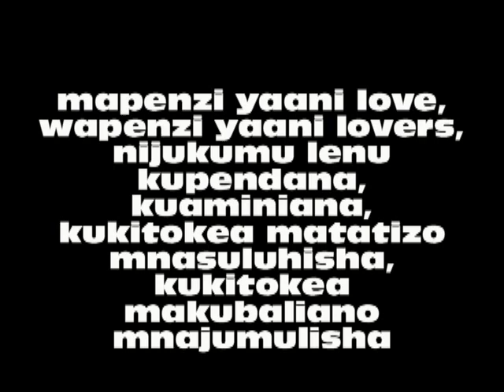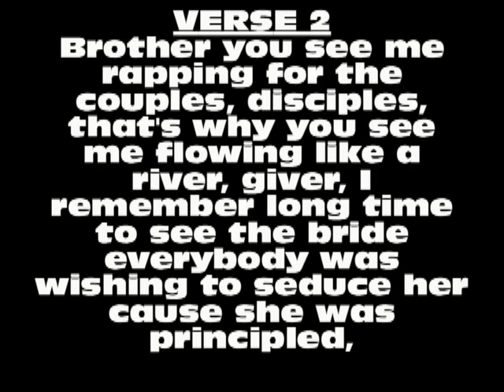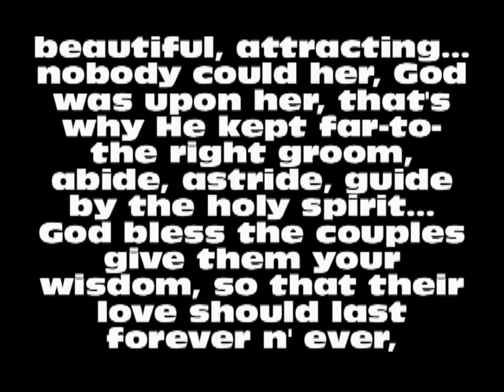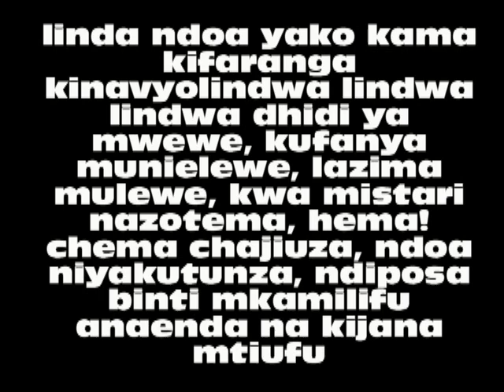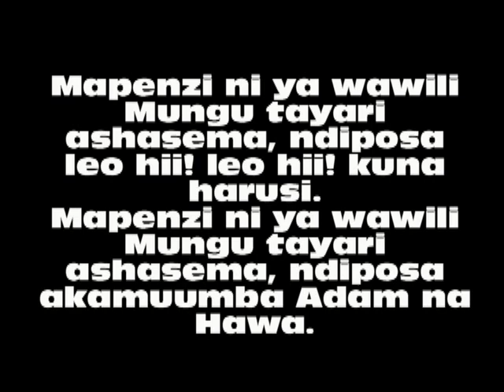D-UCOOL - HARUSI LYRICS VIDEO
The song talks about serious commitment between a man and a woman as couples it further teaches them to love each other, live as good friends and encourage each other so as their love to live forever.